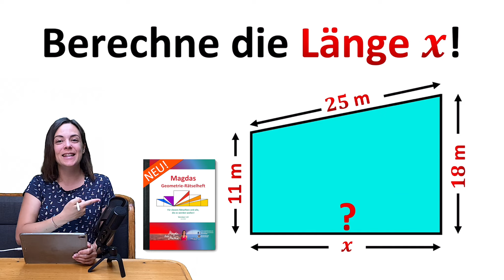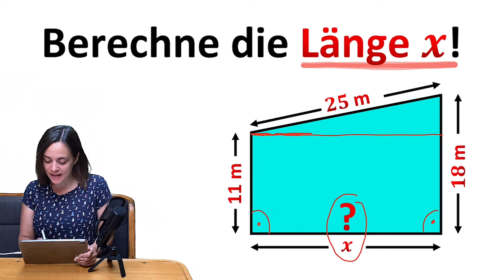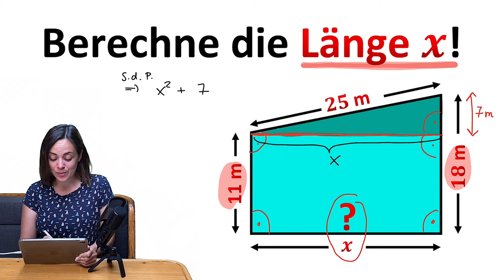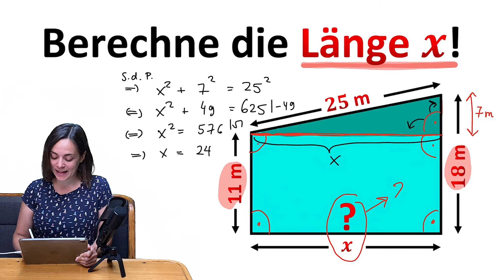🚀🚀🚀 Berechne die FEHLENDE STRECKE! | Mathe Geometrie Rätsel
🚀🚀🚀 DU möchtest DAS NÄCHSTE SCHULJAHR ZUM BESTEN DEINES LEBENS MACHEN? Meine Arbeit und gleichzeitig dich selbst (oder ein Familienmitglied / einen Freund) unterstützen? Dann schau mal im Shop vorbei!

Mathe-Geometrie-Fragen sind oft ein Thema in den sozialen Medien. Der Schwierigkeitsgrad ist sehr unterschiedlich, von leicht, mittel bis sehr schwer und die Lösung ist selten direkt auf den ersten Blick zu erkennen. Heute schauen wir uns diese Geometrie Übung an. Schafft du es die Länge x der fehlenden Seite in diesem Trapez zu berechnen? Viel Spaß bei dieser geometrischen Knobelaufgabe!!

Kapitelübersicht:

0:00 Geometrie Rätsel PDF
0:40 Tipps zur Geometrie Übung
1:01 Hilfslinien einzeichnen
3:21 Geometrie Rätsel Übungsaufgaben